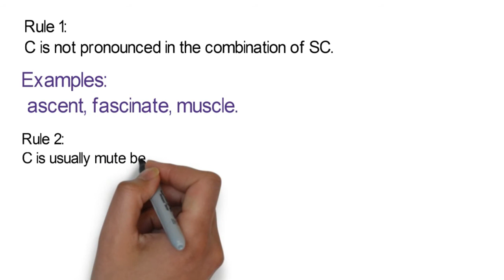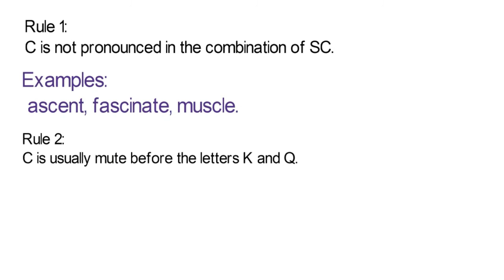silent Letter C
Learn About silent letter c.